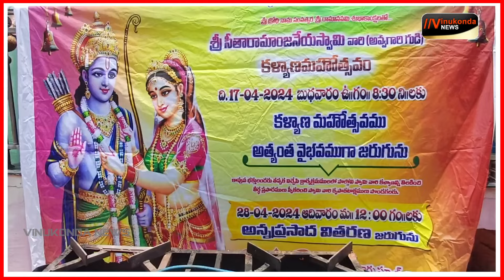మే 1 నే పింఛన్లు పంపిణి చేయాలి: జీవీ @vinukondanews 28-04-2024